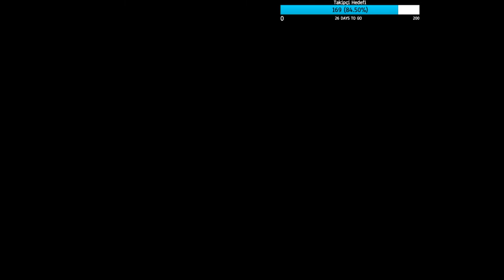Eu4 - Burgundy - Mary of Lotharingia - 13